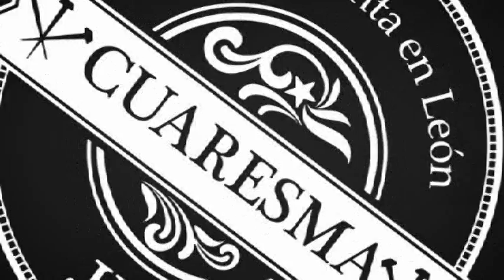MARCHA FÚNEBRE NICARAGÜENSE: MARCHA 5°